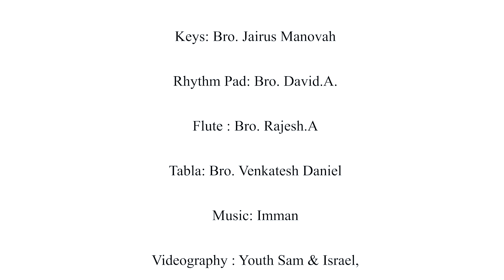Kalvaari Malaithanilae || New Tamil Calvary Song|| Late.Apostle.T.S.Thangaraj || Pr.T.Jayaraj || IGM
Song: Kalvaari Malaithanilae
Album: Ullame Vol 2
Lyrics and Tune: (Late) Apostle T. S. Thangaraj
Sung by & Featuring: Pastor T.Jayaraj
Camera: Youth Sam, Israel
Editing: Israel
Shooting @ Calvary Church, Vandalur
Production: ICM Prayer House
Digital on: D.K.Enterprises
Copyrights: Youth Sam, Image Gospel Media

This song emphasis on the seven words spoken by our Lord Jesus Christ on the cross of Calvary. Listening to this song will help you to draw closer to the cross and meditate on His Divine Nature.

 இந்த பாடலை ஃபேன்சி  ஸ்டோரில் தேடாதீர்கள். இந்த பாடல் உலகின் தலைசிறந்த ஆடியோ தளங்களில்  உள்ளது தேடுங்கள் கண்டடைவீர்கள்.

Get this song as your Caller Tone
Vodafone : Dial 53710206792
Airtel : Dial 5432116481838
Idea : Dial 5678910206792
Bsnl : Sms to 56700 type as below with space BT 10206792

                LYRICS

கல்வாரி மலைதனிலே கர்த்தர் சிலுவைக் கண்டு
கண்ணீர் பெருகுதையா - அவர்
உயர சிலுவையில் உரைத்த பொன் வார்த்தைகள்
உள்ளத்தை உடைக்குதையா

                சரணங்கள்

1. இந்நிலத்தில் தம்மைக் கொலை செய்வாரையும்
    இரங்கி மன்னிப்பார் உண்டோ - 2
    பிதாவே இவர்கட்கு மன்னியும் என்றுமே
    பாதகர்க்காய் வேண்டினார் -2

2.காயங்கள் ரத்தத்தை கொட்ட கண் மங்கிட
   களைந்த நிலையில் கர்த்தர் -2
   பார்த்துமே கள்வனை இன்று என்னுடனே
   பரதேசில் இருபாய் என்றார்-2

3. சிந்தும் ரத்தவெள்ள சிலுவையில் தொங்கிடும்
    சீராளன் தாயைப் பார்த்தார் - 2
     பாசக் கண்களோடு பார்த்துமே யோவனை
     பார் உந்தன் தாயை என்றார் -2

4. என் தேவனே என் தேவனே ஏன் என்னைக்
     கைவிட்டீர் என்றுரைத்தார் - 2
     தாகமாய் இருக்கிறேன் என்றவர் கூறவே
    சேவகன் காடி கொடுத்தான் - 2

5. எல்லாம் முடிந்தது என்று சத்தமிட்டார்
    பொல்லாதார் மீட்படைய -2
     உம்முடையக் கைகளில் எந்தன் ஆவியை
     ஒப்பு விக்கின்றேன் என்றார் - 2
Kalvari Malaithanile
Karthar Siluvai Kandu
Kanner Peruguthaiyya
Kanner Peruguthaiyya
Avar Uyara Siluvaiyil
Uraitha Pon Vaarthaigal
Ullathai Udaikkuthaiyya
Ullathai Udaikkuthaiyya

             (1)
Innilathil  Thammai
Kolai  Seivaarai
Irangi Mannippaarundo
Pithaave Ivargatkku
Manniyum Endrume
Paathagarkkai Vendinaar

             (2)
Kaayangal  Raththathai
Kotta Kan Mangida
Kalaintha Nilaiyil Karthar
Paarthume Kalvanai
Indru Ennudane
Paradesil Iruppai Endraar

                (3)
Sinthum Raththa Vella
Siluviayil Thongidum
Seeralan Thayai Paarthaar
Paasa Kannaglode
Paarthume Yovanai
Paar Untha Thaaiyai Endraar

                    (4)
En Devane... En Devane ...
Yen Ennai Kaivitteer Endruraithaar ?
Thagamai Irukkindren Endravar Kurave
Sevagan Kaadi Koduthaan

                 (5)
Ellam Mudinthathu
Endru Sathamittar
Pollathaar  Meetpadaiya
Ummudiya Kaigalil
Enthan Aaviyai
Oppuvikiren Endraar

This  Song only Available in all Leading Audio Platforms and Mobile Networks. Not available in God Music App.